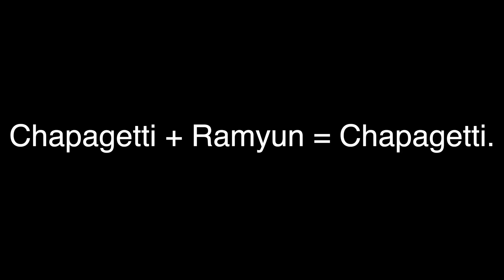OSCAR winning recipe - CHAPA-GURI | How does it really taste like ?